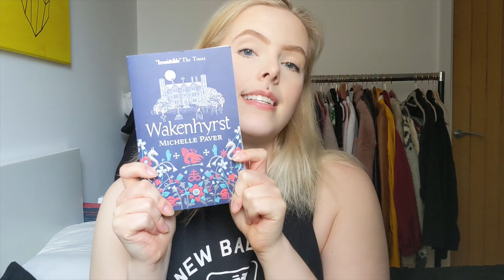Bookaholic in a Bookclub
I am obsessing over books like always.